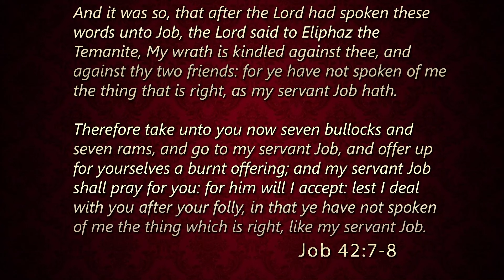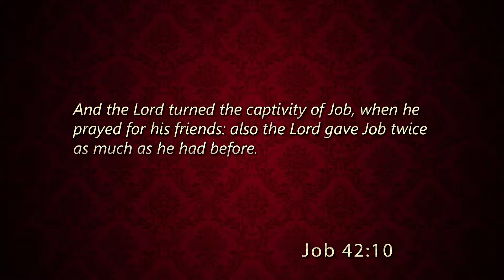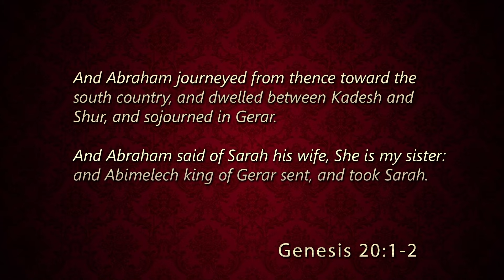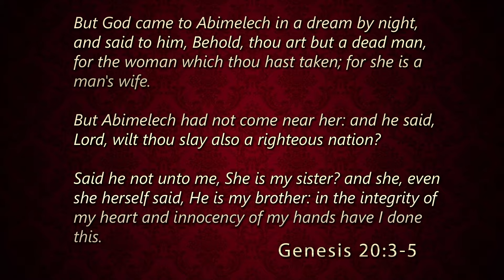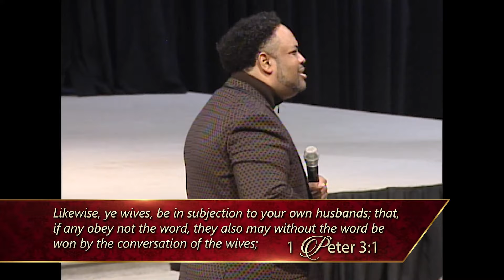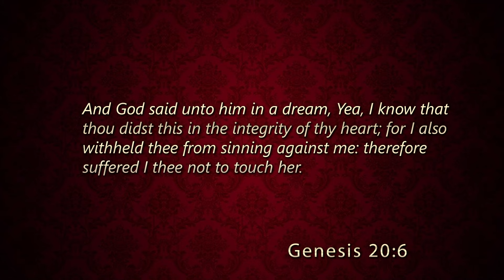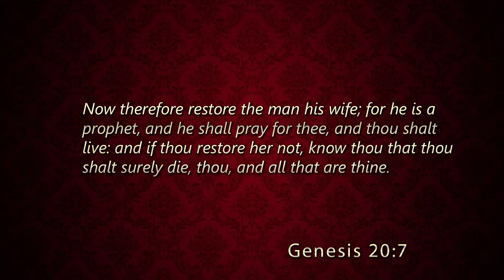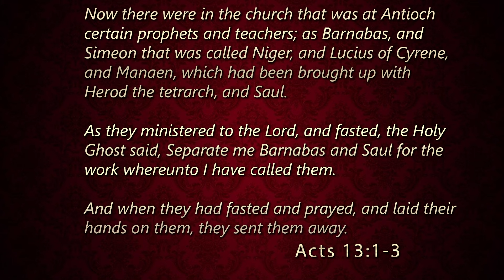The Office of a Prophet - Apostolic & Prophetic Convergence Conference Pt. 2 - David E. Taylor